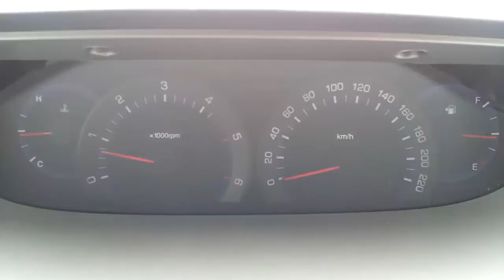쌍용 코란도 투리스모 0-120 가속 - 2013.02.05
1,998cc 디젤 터보
최고출력 : 155마력/4,000rpm
최대 토크 : 36.7kg,m/1,500~2,800rpm